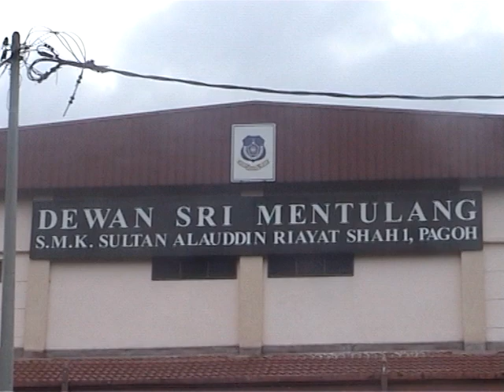Majlis Tajaan Penggunaan Zoom-A Murid-Murid Tahun 6 Parlimen Pagoh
Majlis Tajaan Penggunaan Zoom-A Murid-Murid Tahun 6 Parlimen Pagoh Disempurnakan Oleh YAB Tan Sri Haji Muhyiddin Bin Haji Mohd. Yassin
Timbalan Perdana Menteri Merangkap Menteri Pelajaran Malaysia

Tempat : SMK Sultan Alaudin Riayat Shah 1, Pagoh, Johor
Tarikh : 19/03/2010

4. CARA DAFTAR KUPON ZOOM-A